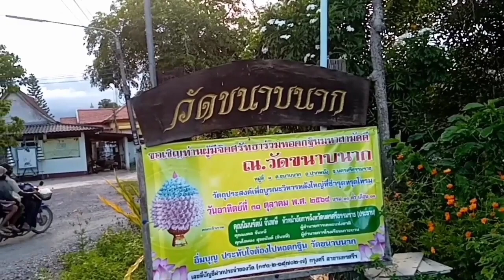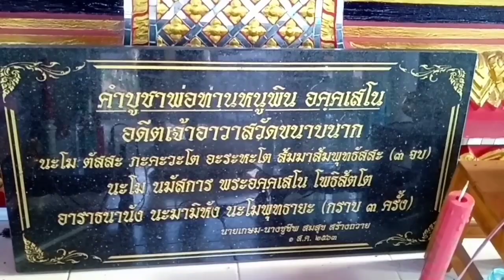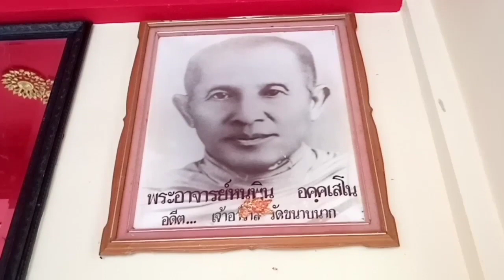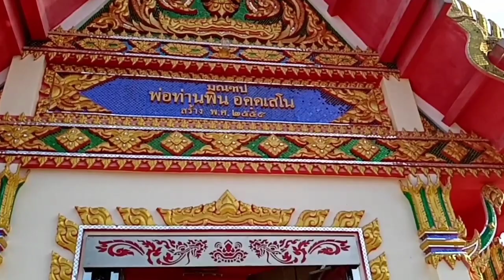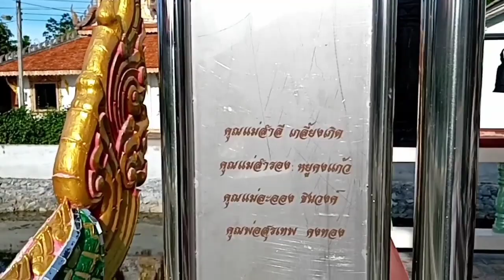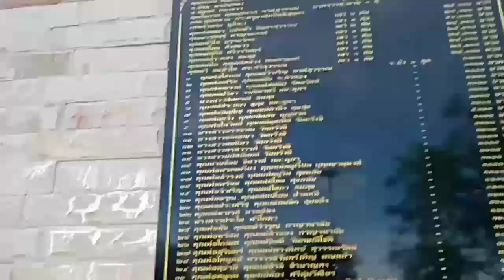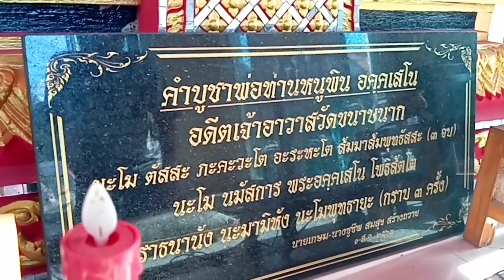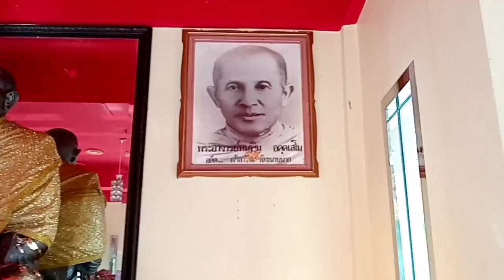ประวัติ พ่อท่านพิน วัดขนาบนาก อ.ปากพนัง จ.นครศรีธรรมราช